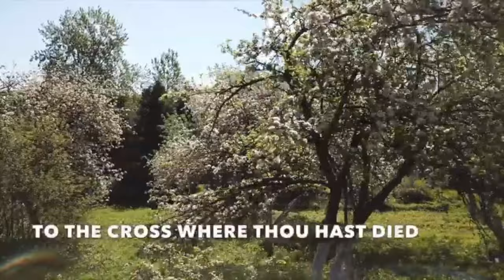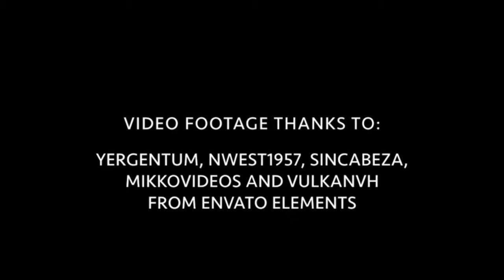Morning Prayer || Feast of St. Mary the Virgin || Thursday, August 15, 2024